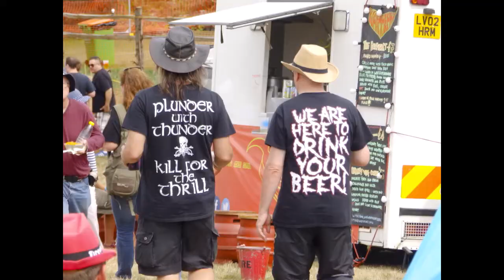A New Day Festival 2018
A New Day Festival 2018 Mount Ephraim Gardens Kent.